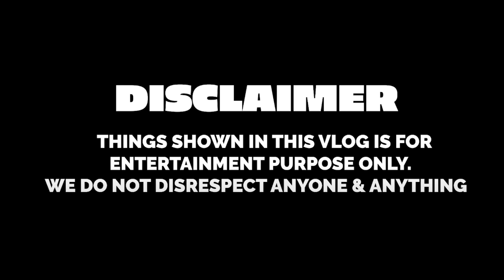TWIN TELEPATHY Challenge | Rimorav Vlogs